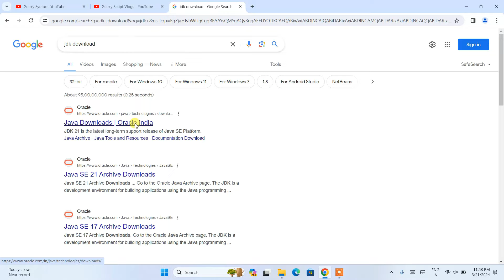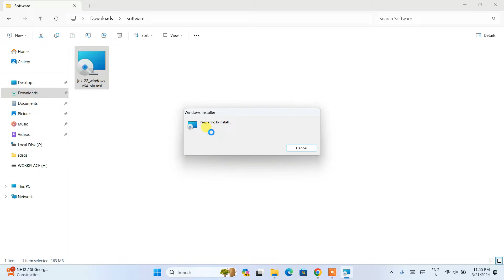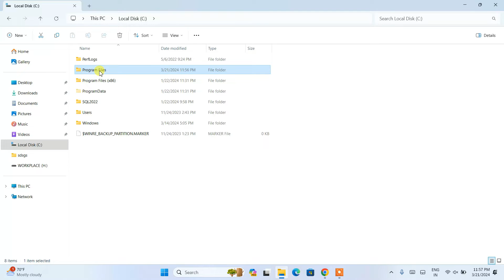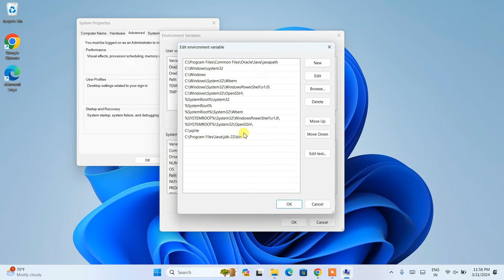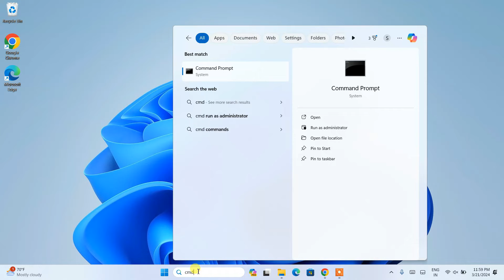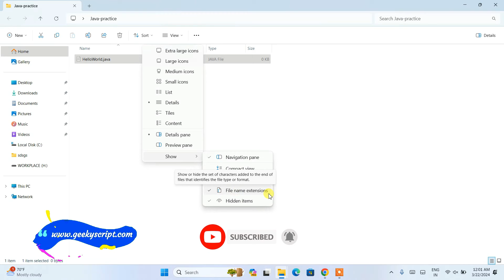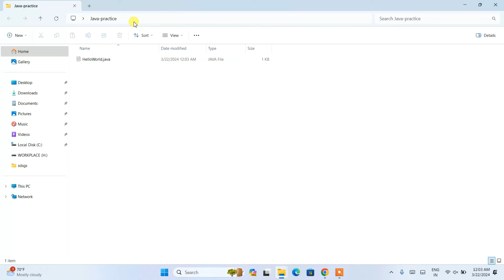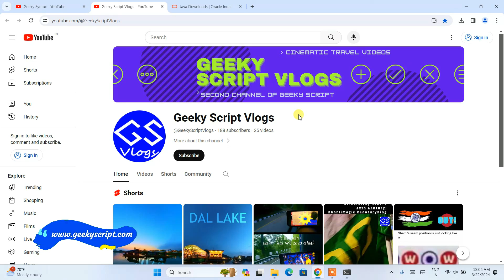How to Install Java 22 on Windows 10/11 [ 2024 Update ] JAVA_HOME, JDK installation Complete Guide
Hello Everyone! Today in this video I am going to step-by-step guide you on How to install Java JDK 22 with JAVA HOME on Windows 10/11. Windows (64-bit)

for installing Java.

Now let's begin our Java 22 Installation.

Step 1. How to Download Java 22

Find the installation file and then simply click on it for download. You need to click the Oracle License agreement. Download the JDK as shown in the video as per your operating system. Here is this video we showed how to download and install Java on Windows 10.

Double-click to run the JDK download file. Just follow the prompt as shown in the video and install JDK on your OS.

Topics addressed in this tutorial:
How To Download And Install Java JDK On Windows 10/11 64 bit OS
Install JAVA JDK on Windows 10/11
How to Install Java JDK and Get Started
Set Java Environment Variable